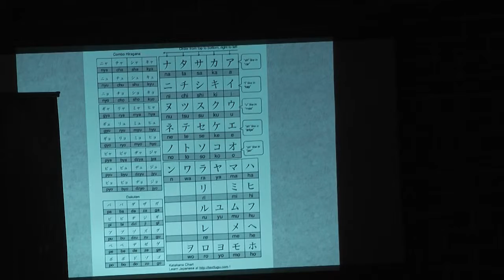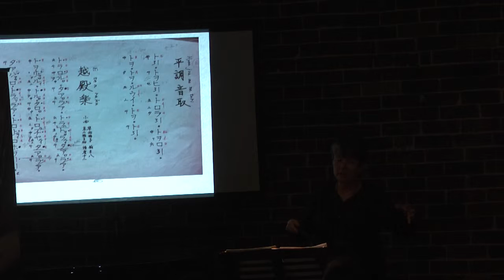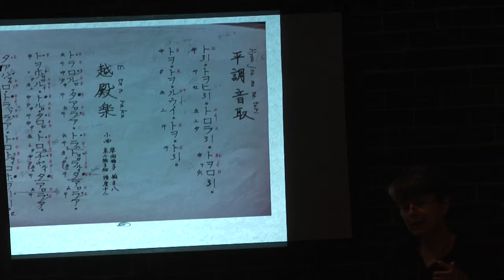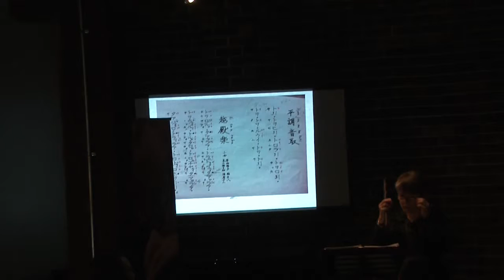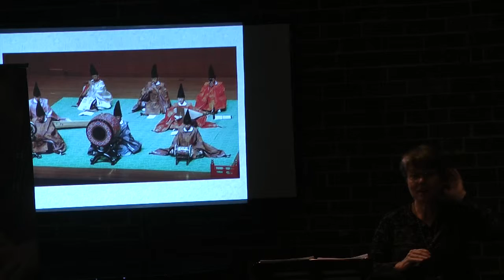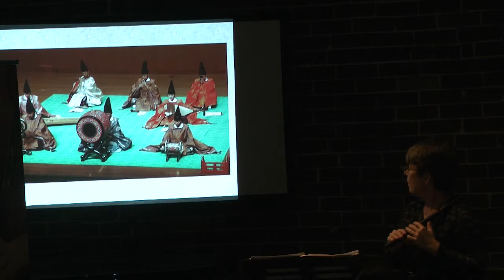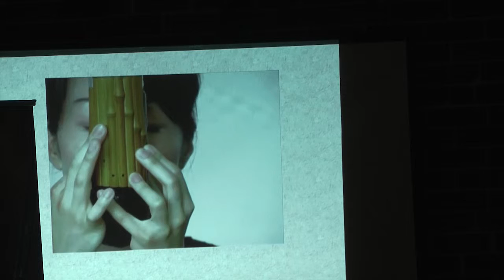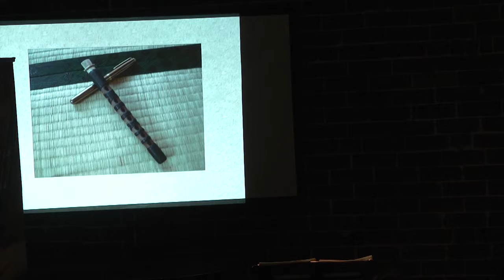RosPlummer Plays Ryuteki 2of4 with associate artist Louise Johnson (Harp)